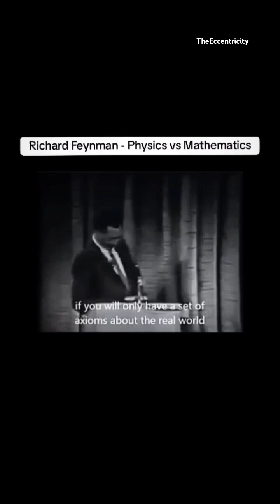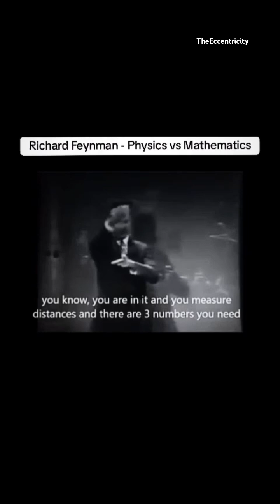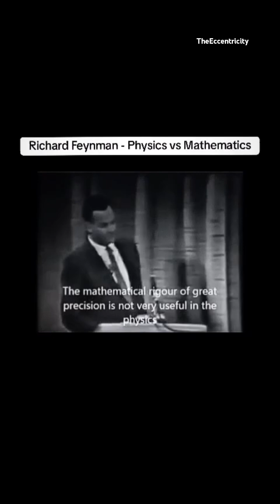Physics vs Mathematics ✨🚀